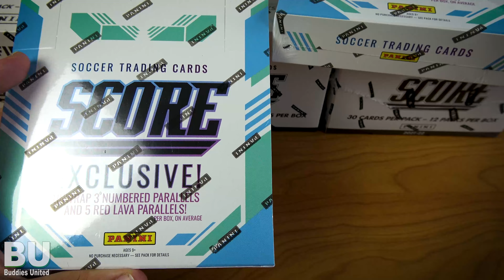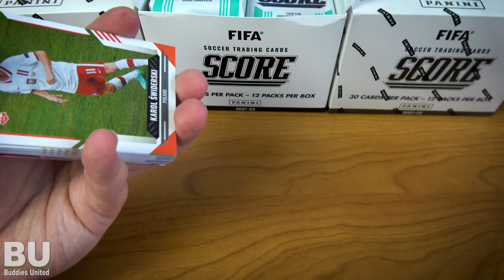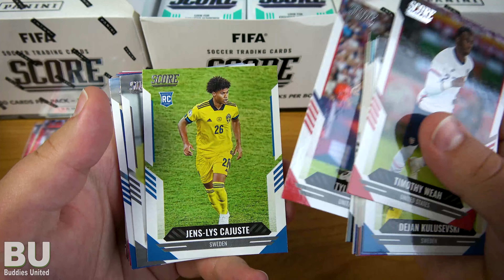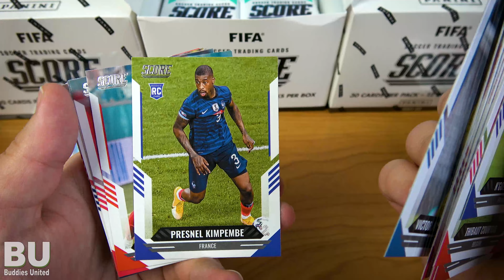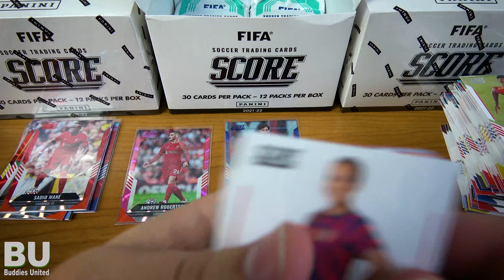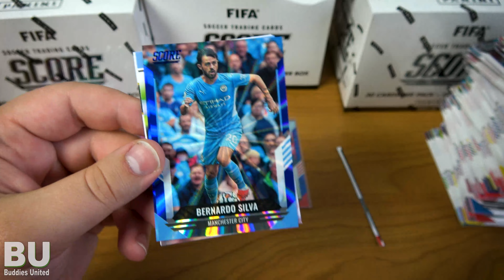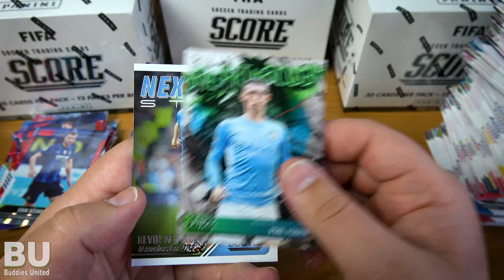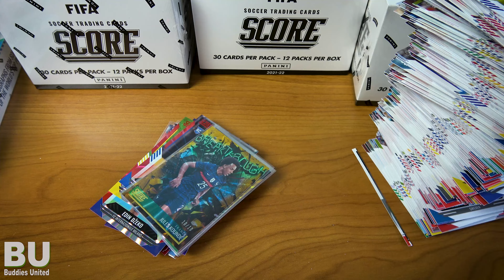KOMPLETTE FATPACK BOX!!! | Panini Score FIFA 2021-22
Vielen Dank an Panini für die Karten :)